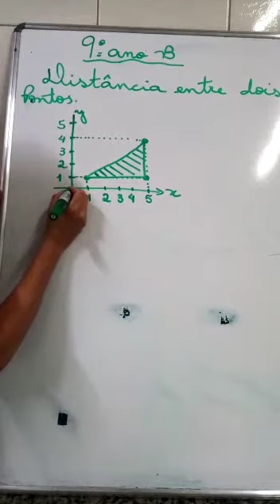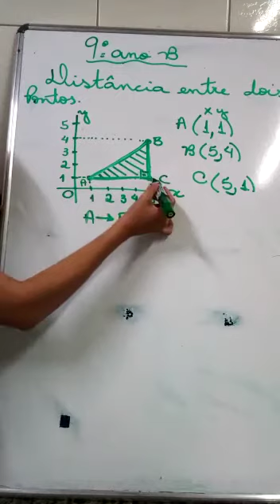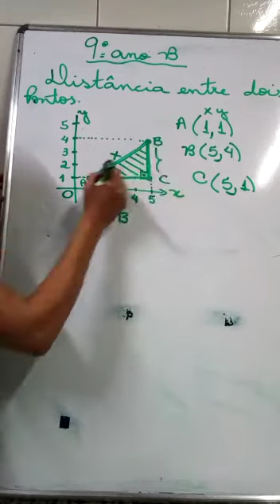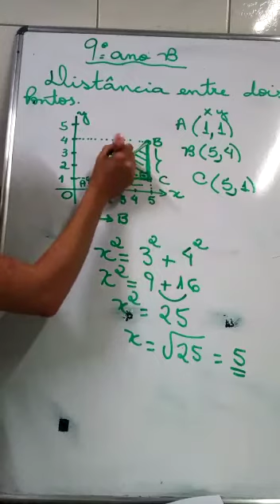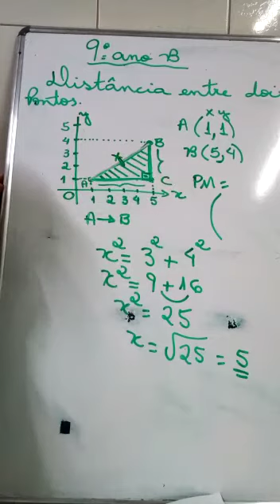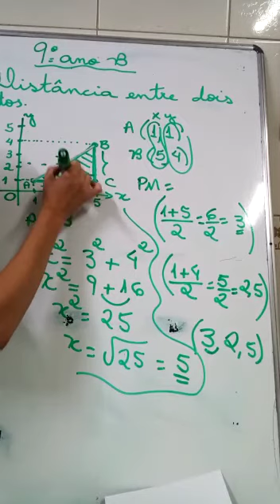9º ANO B ESCOLA SOPHIA - MATEMÁTICA - PROFESSORA SUZI - SEMANA 05 A 09 DE OUTUBRO DE 2020.